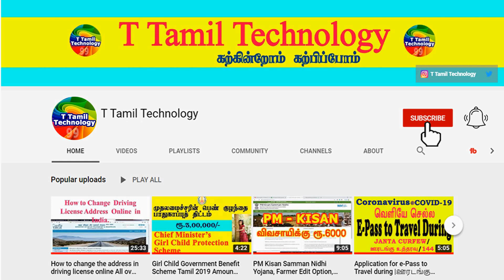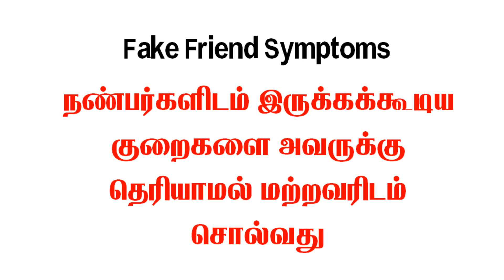12 Things Only Fake Friends Do | இப்படி செய்தால் அவர்கள் போலியான நண்பர்கள் | T Tamil Technology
12 Things Only Fake Friends Do | இப்படி செய்தால் அவர்கள் போலியான நண்பர்கள் | T Tamil Technology
Are you wondering if you have a fake friend? Fake friends are people who act like they’re your friend when really, they’re anything but. They only care about you for superficial reasons and are never there for you when you need them the most. Do you want to make sure that the friendships you have now are for the right reasons? Well, here are 12 things that only a fake friend would do!